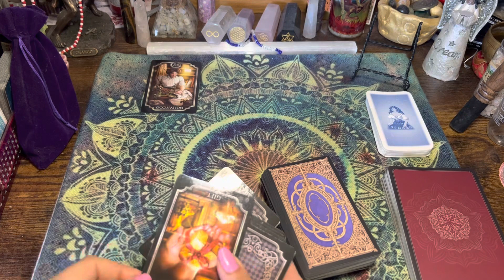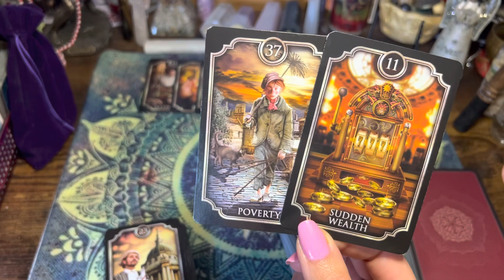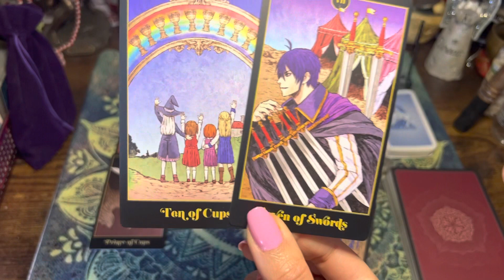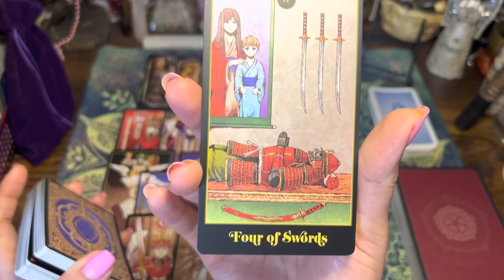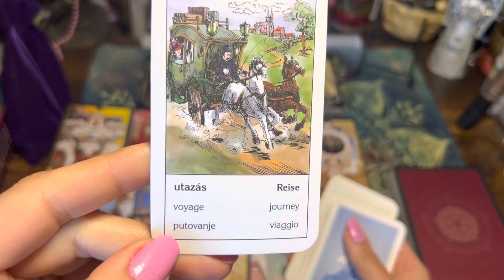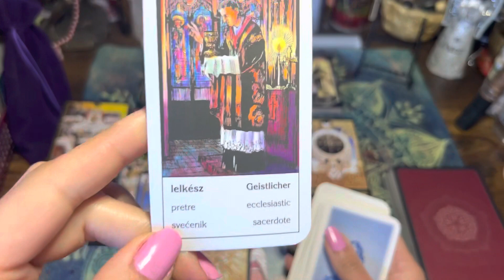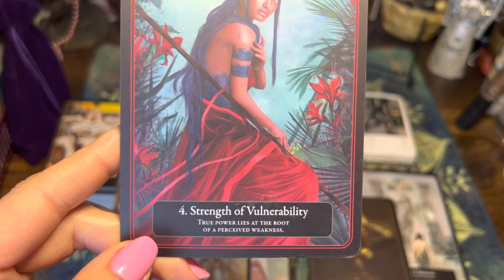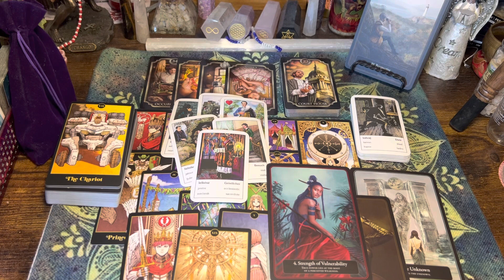You changed your perspective on life & had a major glow up.. sudden wealth brings in hidden enemies